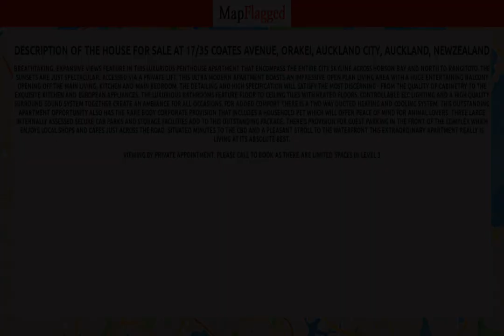NZ | Buy house at 17/35 Coates Avenue, Orakei, Auckland City, Auckland, NewZealand | MapFlagged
Following is the detail of house for sale at 17/35 Coates Avenue, Orakei, Auckland City, Auckland, NewZealand:

3 Bedroom
3 Bathroom

Breathtaking, expansive views feature in this luxurious penthouse apartment that encompass the entire city skyline across Hobson Bay and north to Rangitoto. The sunsets are just spectacular. Accessed via a private lift, this ultra modern apartment boasts an impressive open plan living area with a huge entertaining balcony opening off the main living, kitchen and main bedroom. The detailing and high specification will satisfy the most discerning - from the quality of cabinetry to the exquisite kitchen and European appliances. The luxurious bathrooms feature floor to ceiling tiles with heated floors. Controllable ECC lighting and a high quality surround sound system together create an ambiance for all occasions. For added comfort there is a two way ducted heating and cooling system. This outstanding apartment opportunity also has the rare body corporate provision that includes a household pet which will offer peace of mind for animal lovers. Three large internally assessed secure car parks and storage facilities add to this outstanding package. There's provision for guest parking in the front of the complex which enjoys local shops and cafes just across the road. Situated minutes to the CBD and a pleasant stroll to the waterfront this extraordinary apartment really is living at its absolute best.
Viewing by private appointment. Please call to book as there are limited spaces in Level 3